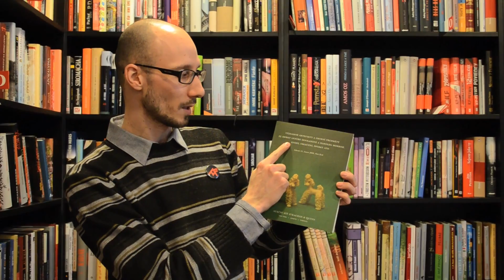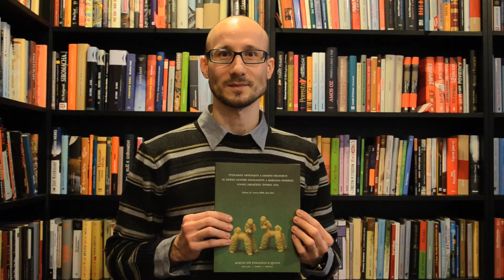minútka s knihou, Viktor Suchý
Viktor Suchý rozpráva o knihe Shapton Leanne